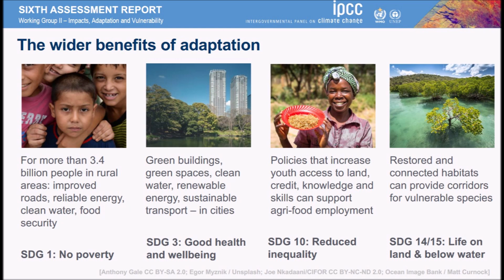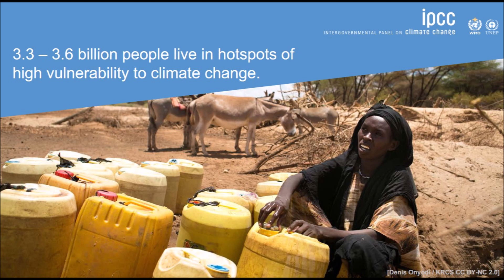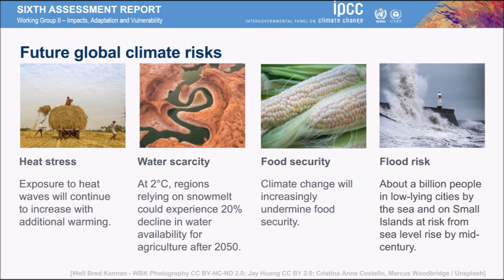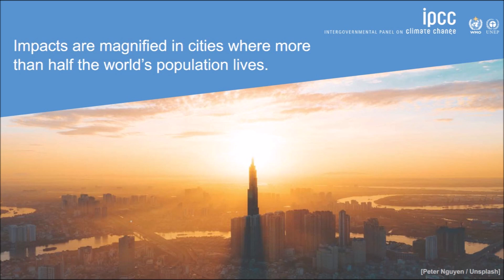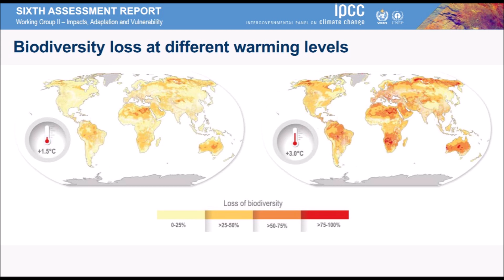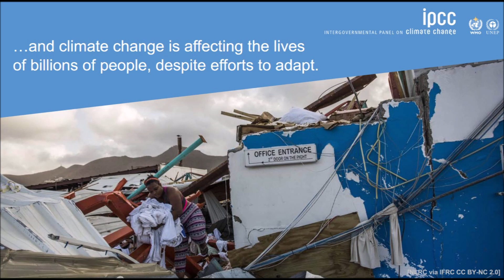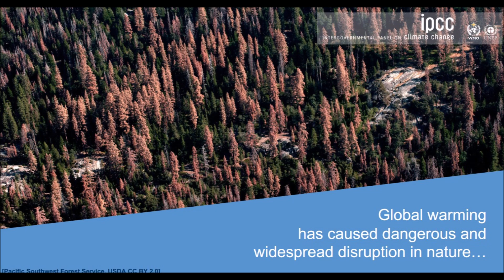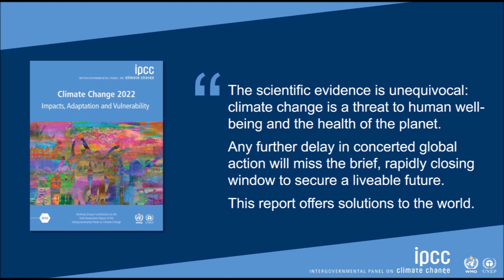What goes into the preparation of an IPCC report?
The IPCC publishes comprehensive reports about climate change, the impacts and potential solutions. But what goes behind in the preparation of the reports? How are the authors' onboarded? How do they go about preparing the massive reports that have a significant global influence?

Dr Aditi Mukherji, Principal Researcher at the International Water Management Institute and a coordinating Lead Author of IPCC WG II report joins Girish Shivakumar to share her experience of working on the report and much more.

Artwork courtesy a content agency specialised in telling stories in climate, biodiversity and sustainability.

Liked the episode? Give a rating and write a review on Apple Podcasts Share it with 3 people in your network, it just takes 30seconds.